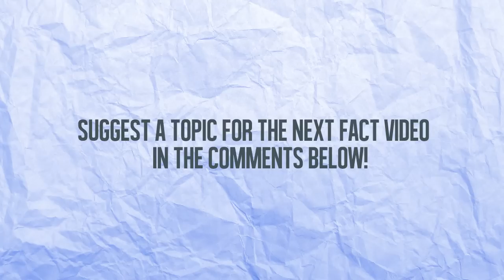60 Seconds of Uranus FACTS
Artist: Rezonate
Song: Canvas